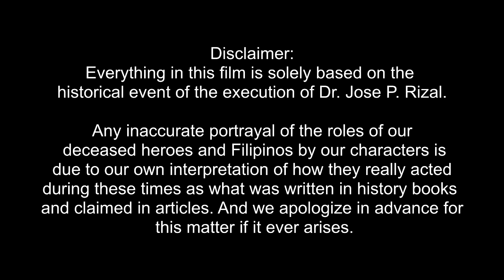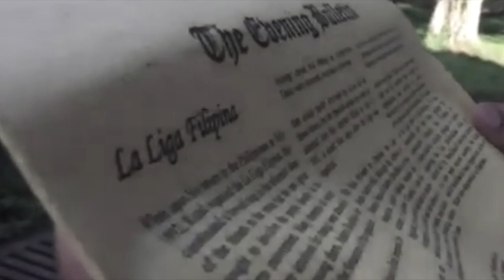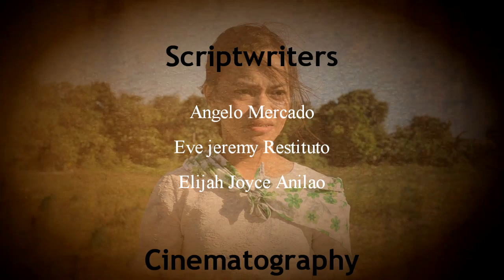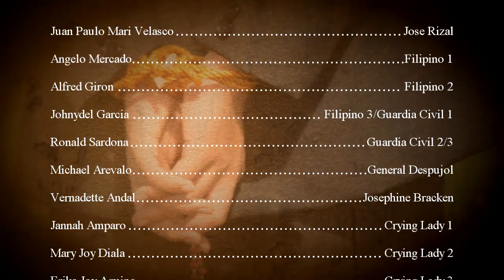RIZAL: The Execution of a Hero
Everything in this film is solely based on the historical event of the execution of Dr. Jose P. Rizal.

          Any inaccurate portrayal of the roles of our deceased heroes and Filipinos by our characters is due to our own interpretation of how they really acted during these times as what was written in history books and claimed in articles. And we apologize in advance for this matter if it ever arises.

Juan Paulo Mari Velasco as Jose Rizal
Angelo Mercado as Filipino 1
Alfred Giron as Filipino 2
Johnydel Garcia as Filipino 3 and Guardia Civil 1
Ronald Sardona as Guardia Civil 2 and 3
Mill Angelo Prado as Guardia Civil 4
Michael Arevalo as General Despujol
Vernadette Andal as Josephine Bracken
Jannah Amparo as Crying Lady 1
Mary Joy Diala as Crying Lady 2
Erika Joy Aquino as Crying Lady 3
Donita Maraño as Crying Lady 4

Director:
     Juan Paulo Mari Velasco

Assistant Director:
     Michael Arevalo

Scripwriters:
     Angelo Mercado
     Eve Jeremy Restituto
     Elijah Joyce Anilao

Cinematography:
     Charlene de Guzman
     Camille Joie Vital

Comptrollers:
     Jullie Ann Rose Ferrer
     Charlene Mhel Salapare

Porps Committe:
     Penelope Villaflores
     Joann Kristine Mae Roces
     Abigael Kaye Flancia
     Queency Castillo
     Ayka Dela Peña